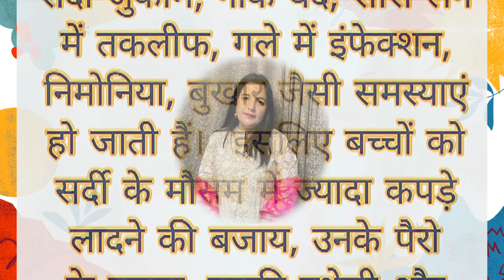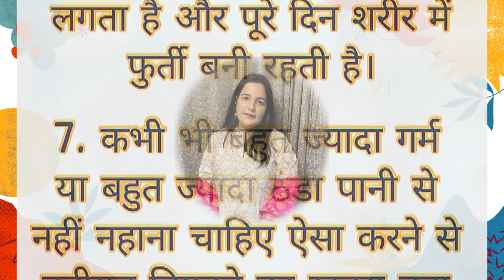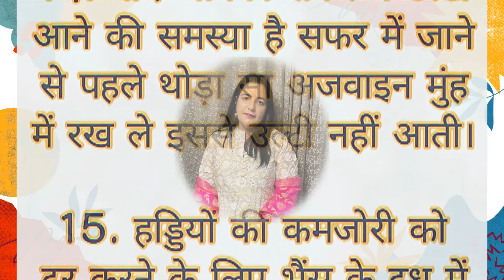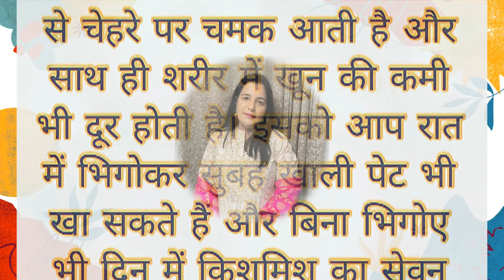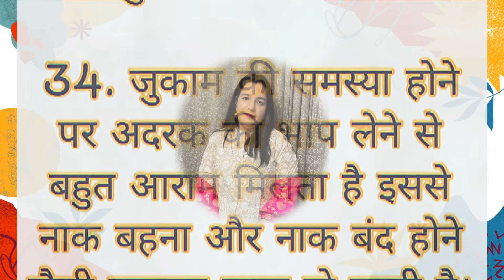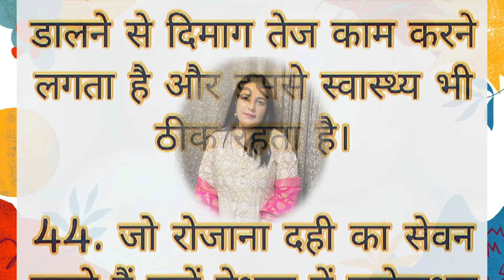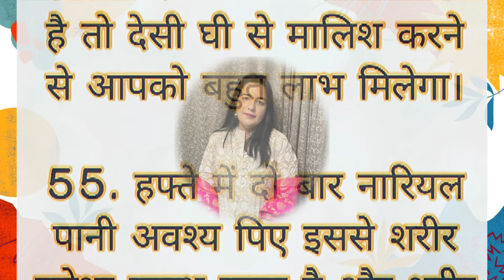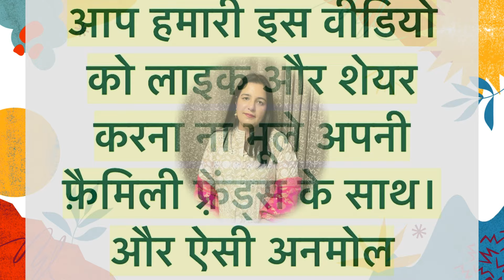60 ध्यान रखने योग्य जरूरी बातें। ये किचन टिप्स आपको कोई नहीं बतायेगा। suvichar I viral tips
60 ध्यान रखने योग्य जरूरी बातें। ये किचन टिप्स आपको कोई नहीं बतायेगा। suvichar I viral tips
health tips
home remedies
dadi Nani ke nuskhe
dadi nani ke ghrelu nuskhe
Motivational
health care tips
gharelu nuskhe
gharelu Nuskhe
healthy tips
beauty tips
ध्यान रखने योग्य जरूरी बातें
दवाइयों से ज्यादा असरदार बड़े बुजुर्गों के नुक्से
घरेलू नुक्से
home tips
tips and tricks point
tips
Acche vichar
tips and tricks
Lessonable quotes
lessonable quote
health care

इस वीडियो में बताई गई सामान्य जानकारी एवं सूचनाएं मान्यताओं पर आधारित हैं। Jolly Homemade Recipes channel इसकी पुष्टि नहीं करता है।